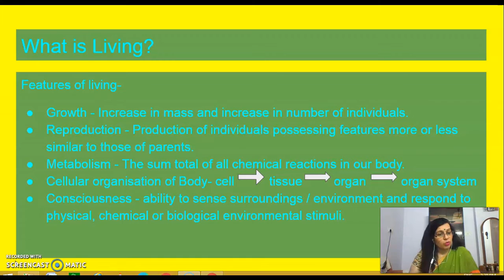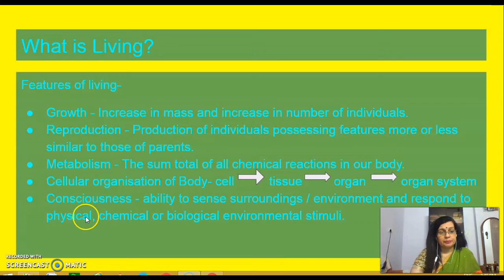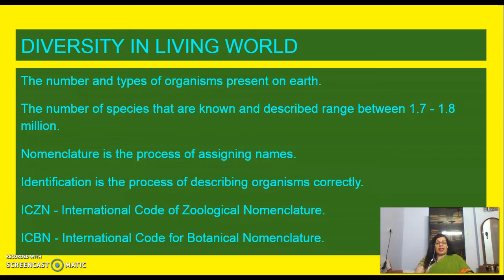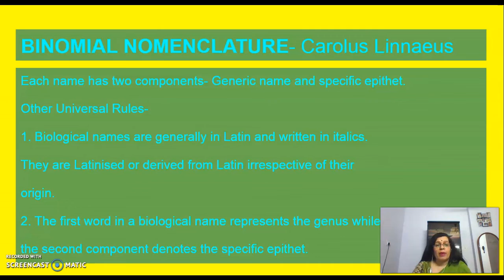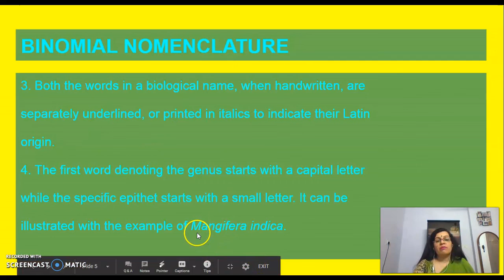living world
In this video, Features of living organisms and Diversity of living organisms have been discussed.